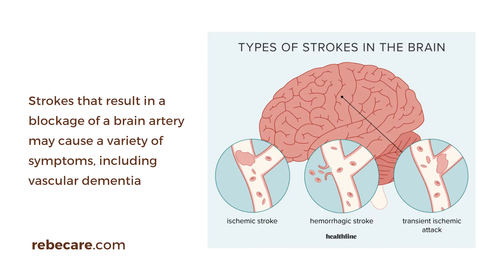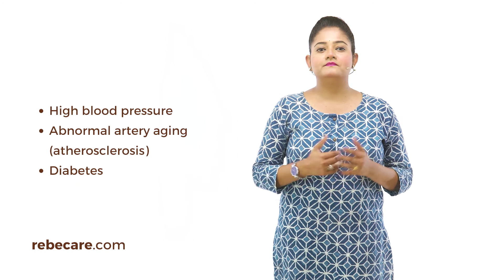Causes or Reason of Vascular Dementia - Elder Care India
Causes or Reason of Vascular Dementia

Complete Dementia Care in India

Contact RebeCare for Personal Counselling
for more articles, knowledgebase

Vascular dementia is caused by illnesses that damage the blood arteries in the brain, reducing their ability to supply the nutrition and oxygen required for optimal brain function. Vascular dementia is a degenerative disease that progressively worsens.

Several of the most often occurring conditions that might result in vascular dementia include the following:

A stroke (infarction) occurs when a brain artery becomes occluded. Strokes that result in a blockage of a brain artery may cause a variety of symptoms, including vascular dementia.

On the other hand, some strokes are not immediately apparent. These silent strokes, even in the absence of symptoms, increase the risk of dementia.

Vascular dementia is related to both silent and apparent strokes, and the risk of getting the disorder grows with time.

Multi-infarct dementia is a subtype of vascular dementia that develops following a series of strokes.
A cerebral haemorrhage. This disorder is frequently caused by high blood pressure weakening a blood vessel, leading in bleeding into the brain and causing damage, or by protein buildup in small blood vessels as a result of ageing, gradually weakening them (cerebral amyloid angiopathy)

Veins that provide blood to the brain that have constricted or been eliminated over time.
Cervical vascular dementia can occur as a result of long-term disorders that constrict or damage the brain's blood vessels.

High blood pressure, abnormal artery ageing (atherosclerosis), and diabetes are only a few of the complications associated with normal ageing.